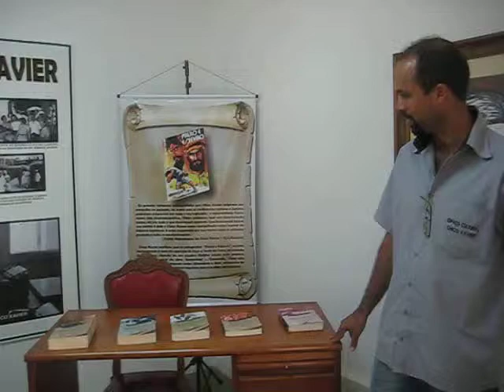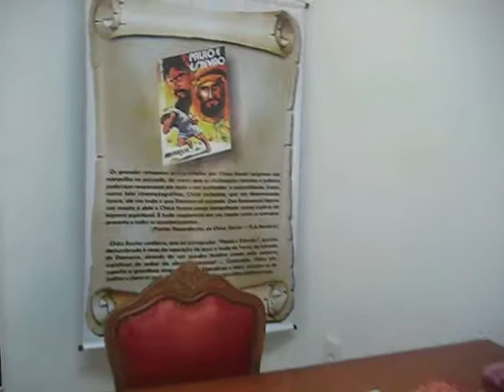FAZENDA MODELO PEDRO LEOPOLDO - SALA ONDE CHICO PSICOGRAFOU O LIVRO PAULO E ESTEVÃO